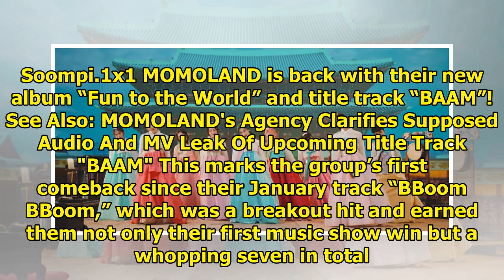Watch: MOMOLAND Makes Energetic And Fun Comeback With "BAAM" MV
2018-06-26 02:12:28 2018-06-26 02:21:41 Shares 2K Display. Sharethrough. Soompi.1x1 MOMOLAND is back...